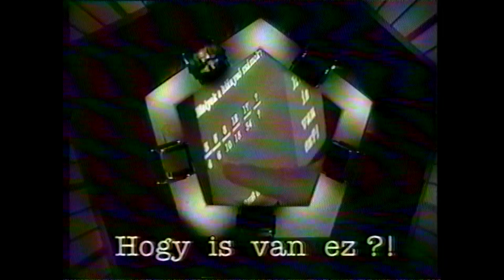HOGY IS VAN EZ ? MŰSOR_előzetes